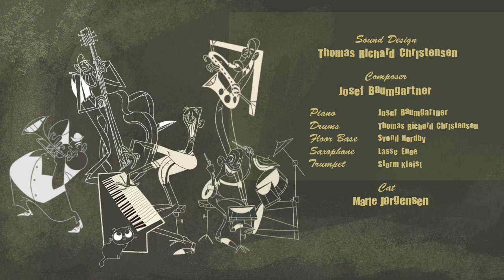Un pianista de jazz, su gato y las cosas que realmente importan